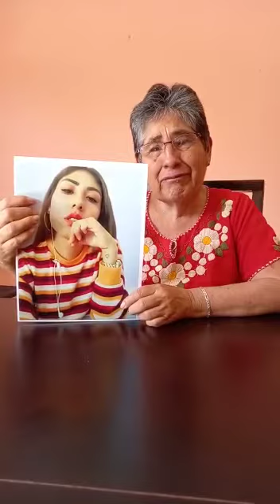Zaida Leticia Morales Ayala lleva seis meses desaparecida